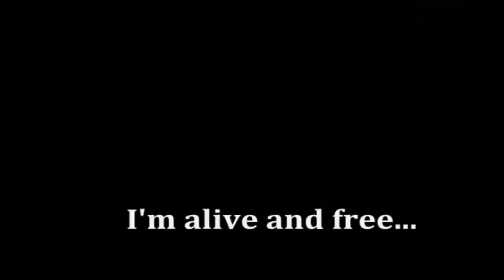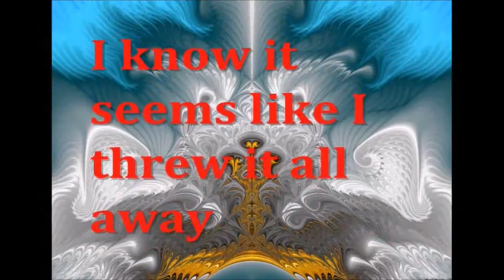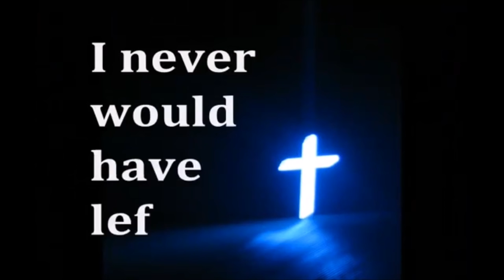Elvis. Sim você sabe de mim.